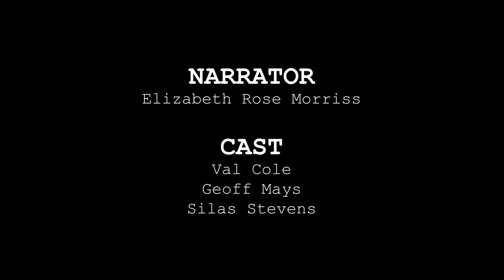Female Fest Best Scene: Lucky For You, by Heidi Kozak Haddad, Caroline Somers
LUCKY FOR YOU is a comedy about a people-pleasing woman named Ellie who wins big in the lottery, but instead of lavishing herself with the best money can buy, she hides her winnings and uses the money to secretly transform her slacker husband into the successful man she always dreamt he would become; however, when her plan to rebuild his self-esteem works, Ellie’s life implodes when her husband becomes an unrecognizable douchebag.

CAST LIST:

Narrator: Elizabeth Rose Morriss
Ellie: Val Cole
Mac: Geoff Mays
Dylan: Steve Rizzo